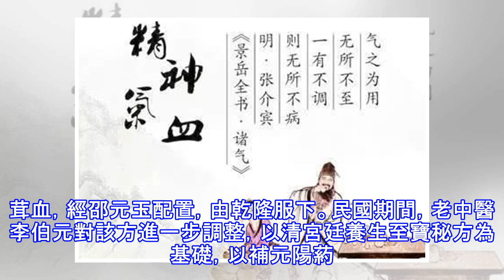「人有三寶精氣神」，看中醫如何解釋人體內「精氣」？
人乃萬物之靈長，秉承天地之靈性而生。人活在世靠什麼而生存呢？除了物質的條件外，就是必不可缺的精氣神。「精氣神」一詞其實要拆開來講。「精」「氣」「神」，俗話講：天有三寶日月星，人有三寶精氣神。精氣神直接關係到人生存的質量。精氣神 從中醫角度講，「精」指腎精；「氣」指腎氣，元氣」；「神」指精神。精，是構成生命之體的始基，是生命活動的物質基礎，故有「人始生，先成精」、「精者，身之本也」之說。 精不僅是構成人體的基本要素，而且主宰人體的整個生長、發育、生殖、衰老的過程。精氣，是人體生命活動的基礎。沒有精氣，人就死掉了。人死的時候，就是沒有精氣了。精 「人有三寶精氣神」，看中醫如何解釋人體內「精氣」？「...